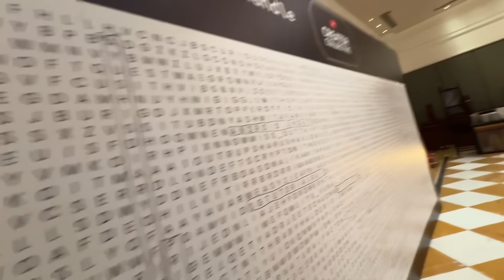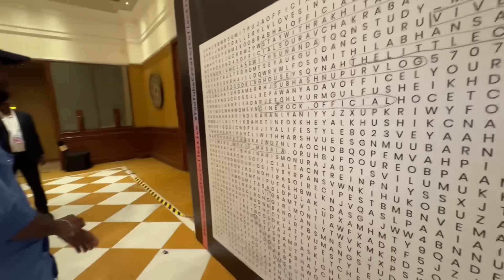কলকাতার YouTube creator event এ প্রিয়স্মিতাকে না নিয়ে যেতে হল😭 এটা কি হল ইভেন্টে😳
Youtube event 2024
Creator collective 2024
Kolkata youtube event 2024